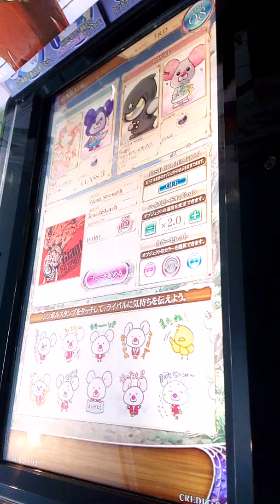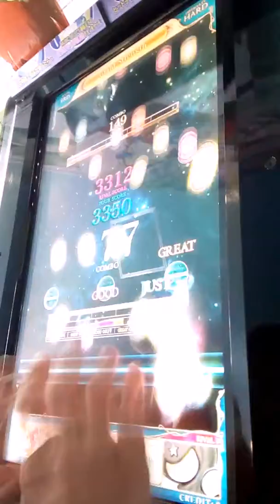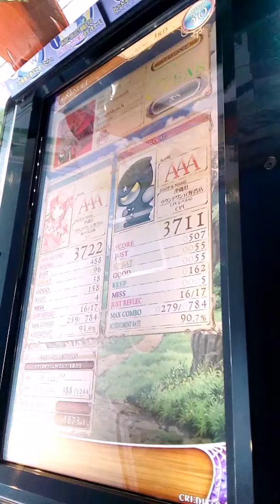[リフレク] 悠久のリフレシア Giant Strength (HARD)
Cytokinesisに続き復活したgroovin'曲です(RoughSketchさんが作った曲です)、結構複雑がある譜面混じりで少しキツかったですね。
PLAYER:S-I